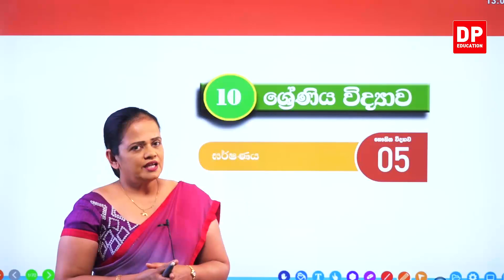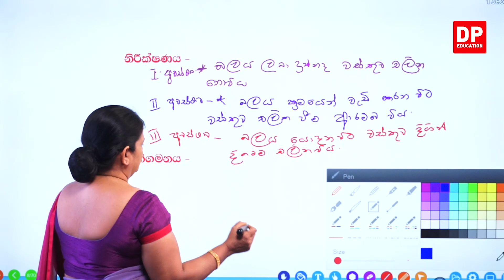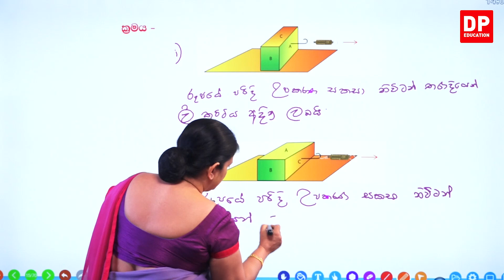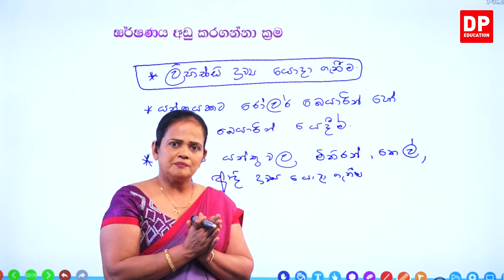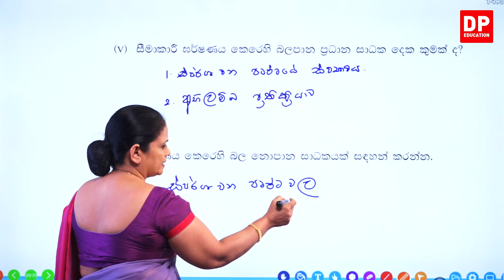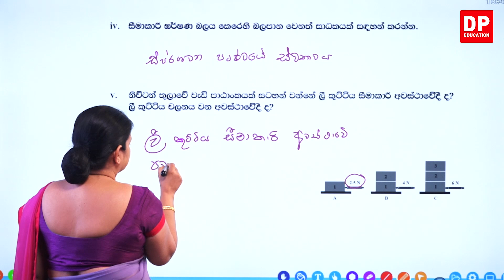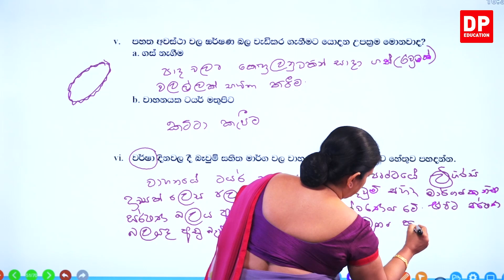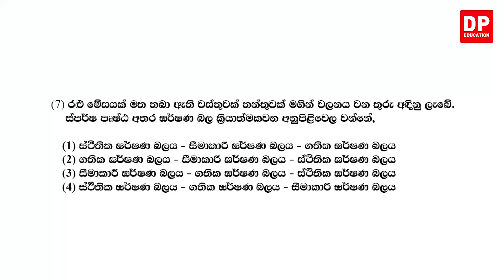05 වන පාඩම (ඝර්ෂණය) | 10 වන ශ්‍රේණිය විද්‍යාව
04 වන පාඩම (චලිතය පිළිබඳ නිව්ටන් නියම)

01 වන කොටස

02 වන කොටස

2.1 හැදින්වීම⏩00:00:00
2.2 ඝර්ෂණය⏩00:02:19
2.3 ඝර්ෂණයේ ස්වාභාවය⏩00:03:02
2.4 ඝර්ෂණ බලයේ ස්ථිතික ,සීමාකාරී හා ගතික අවස්ථා⏩00:08:22
2.5 සීමාකාරී ඝර්ෂණ බලය කෙරෙහි බලපාන සාධක ⏩00:27:50
2.6 ඝර්ෂණ බලයේ ප්‍රායෝගික අවස්ථා⏩01:05:29
2.7 ඝර්ෂණය අඩු කරගන්නා ක්‍රම⏩01:07:51
2.8 ඝර්ෂණ බලයෙන් ඇති ප්‍රයෝජන⏩01:13:57
2.9 මිශ්‍ර අභ්‍යාස⏩01:28:10

ඔබේ දරුවට දැන් නිවසේ සිට විද්‍යාව පාඩම් ඉගෙනීමට විද්‍යා පාඩම් රැසක් DP Education - විද්‍යාව YouTube චැනලයෙන් ඉතා සරලව හා රසවත්ව,  අධ්‍යනයට පහසු ලෙස සකසා  ඇති මෙම විද්‍යා පාඩම් නැරබීමට DP Education - විද්‍යාව YouTube චැනලය Subscribe කරන්න.